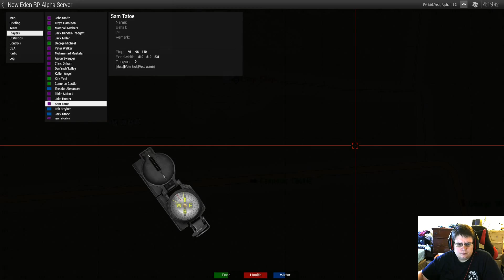Medic Life @NewEdenRP (Part 20)